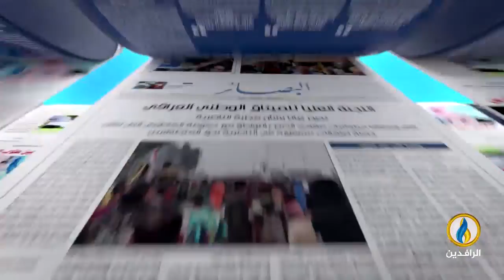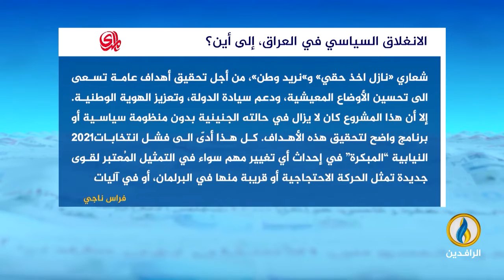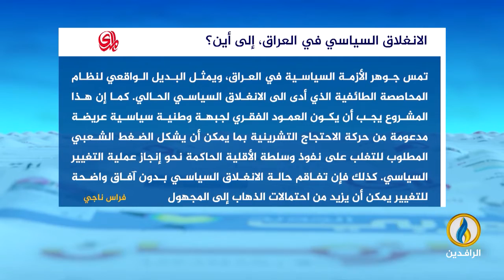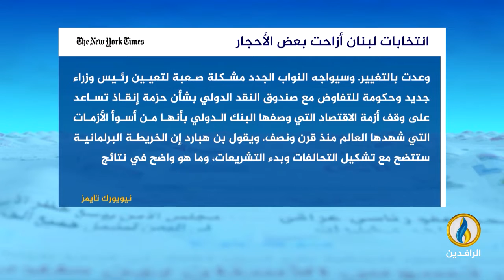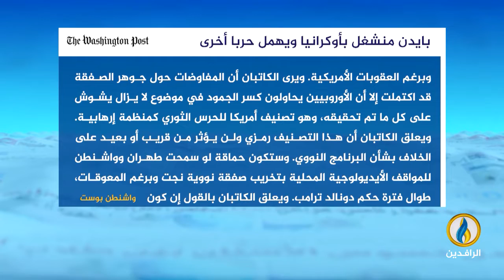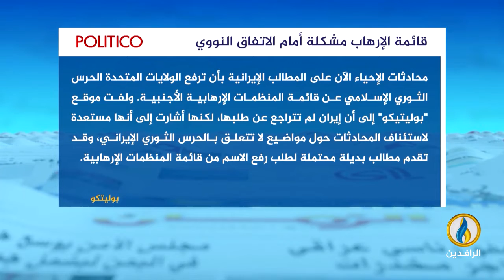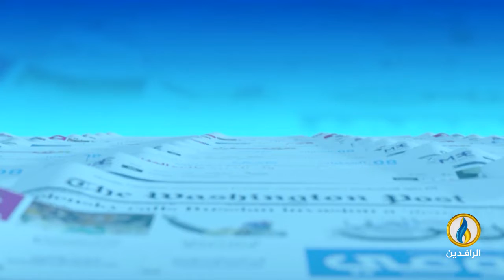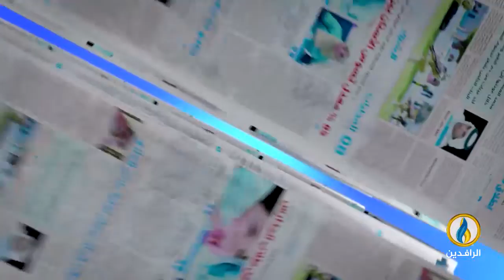صدى_الأقلام | 19 - 5 - 2022